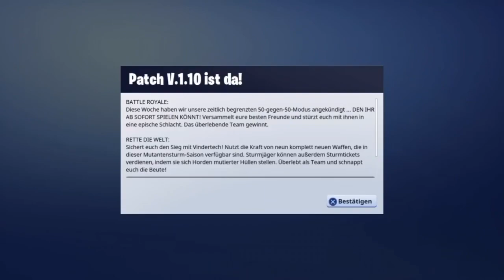Als 🎥❤️ArpiMacs ❤️ das erste mal Fortnite Spielte / Fortnite Battle Royale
Als ChiaraBtw das erste mal Fortnite Spielte / Fortnite Battle Royale